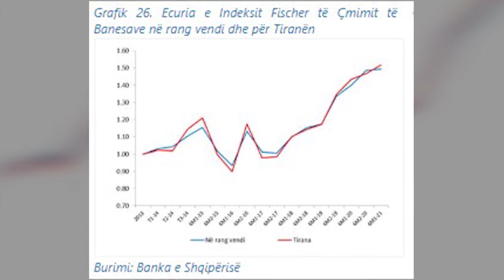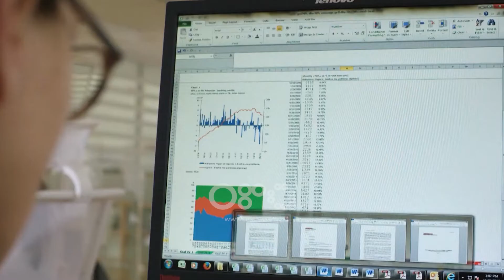Rriten sërish çmimet e apartamenteve, BSH: 50% më të larta në krahasim me vitin 2013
Çmimet e banesave kanë vijuar rritjen edhe në gjysmën e parë të këtij viti sipas raportit të fundit të Bankës së Shqipërisë.

Në raport thuhet se sipas Indeksit Fischer çmimi i apartamenteve në Shqipëri u rrit me 0.5% në gjysmën e parë të këtij viti, krahasuar me 6-mujorin e kaluar dhe me 6.7% krahasuar me një vit më parë.

Sipas Bankës së Shqipërisë, në 6-mujorin e dytë të 2020 çmimet e banesave ishin rritur me 6.2% krahasuar me gjashtëmujorin e mëparshëm dhe me 11.3% me bazë vjetore.

Ndërsa duke krahasuar me vitin 2013, çmimet e banesave në Shqipëri janë rritur me 49.4%.

Tendenca e rritjes së çmimeve të banesave është konstatuar dhe në kryeqytet, ku çmimet janë rritur me 3.4% krahasuar me 6-mujorin e dytë të 2020, me 5.8% krahasuar me gjysmën e parë të vitit të kaluar dhe me 51.7% krahasuar me periudhën bazë, viti 2013, raporton Ora News.